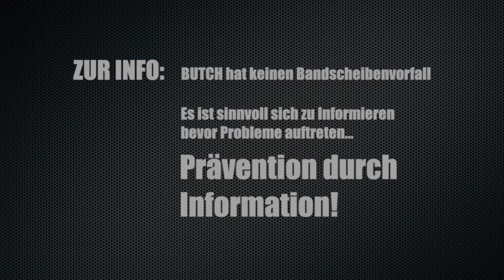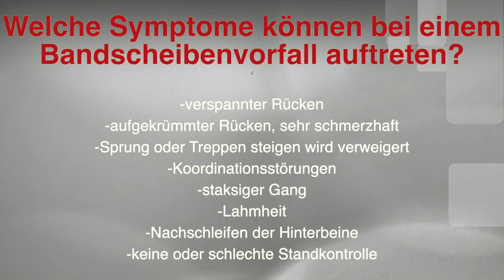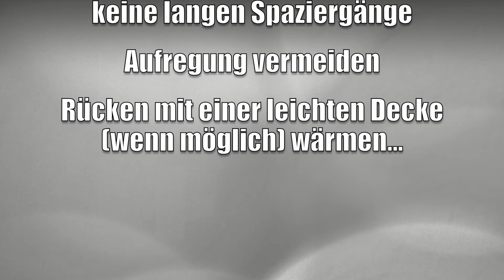Bandscheibenvorfall beim Hund! Rückenbeschwerden beim Hund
heute gibt es wieder mal etwas um seinen Wissenstand aufzufrischen oder zu optimieren.
Ein Bandscheibenvorfall oder eine Bandscheibenvorwölbung treten sehr oft im laufe eine Hundelebens auf. Hier erfahrt ihr zum einen was ein Bandscheibenvorfall (Prolaps) oder eine Bandscheibenvorwölbung (Protrusion) überhaupt ist und zum anderen wie die Symthome bei solchen Beschwerden aussehen können und was ihr dann machen solltet.

Des weiteren gehen wir auch darauf ein wie ihr vorzeitige Bandscheibenprobleme bei eurem Hund entgegenwirken könnt.

Thema:
Rückenschmerzen beim Hund
Prävention bei Rückenproblemen?
Was ist ein Bandscheibenvorfall?
Was ist eine Bandscheibenvorwölbung?
Was ist zu tun wenn Symthome auftreten?
Was könnt ihr tun um frühzeitige Bandscheibenproblem soweit es möglich ist zu vermeiden?

*Link zu Butchs Bettchentreppe ;)
*Link zu Butch aktuellen Couch-Hundetreppe Pawhut Hundetreppe mit 3 Stufen, klappbar, Holz+MDF, 40,8 x 56,5

Unser Equipment!
RUFFWEAR Hundegeschirr
*Link zu Butchs Hundegeschirr
LED-Beleuchtung für den Hund von Orbiloc (The Safety Light / Dog)
*Link zu Butchs LED-Beleuchtung
Schleppleine 5 Meter

Alle Produkte die in diesem Video gezeigt werden habe ich mit meinen eigenen vermögensrechtlichen Mitteln erworben (gekauft).

Kommt über einen solchen Link ein Einkauf zustande, werde ich mit einer Provision beteiligt und du unterstützt damit diesen Kanal. Für dich entstehen dabei keine Mehrkosten. Wo, wann und wie du ein Produkt kaufst, bleibt natürlich dir überlassen.

Schnittprogramm: Final Cut proX
tech no ledge -by peter-spacey
so good -instrumental -version by orkas